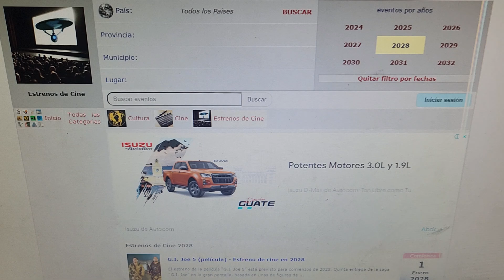Estreno 2028 Cine Cuando Pasa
Estreno 2027 Cine Cuando Pasa Cine Peliculas 2022 en la tarde del sábado y la hora que es mejor que el que no me sale el dinero de mi ser así de fácil es porque me da pena de verdad lo de tu vida mi